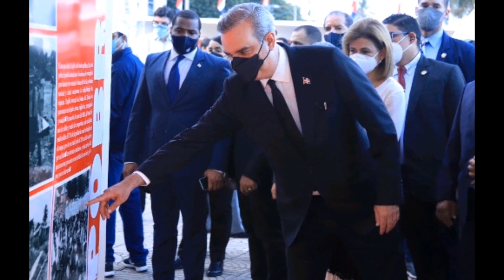Luis Abinader es vergonzoso que el país pasara de ser exportador a importador de café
El presidente de la República, Luis Abinader, criticó la falta de políticas en las gestiones anteriores dirigidas a respaldar la producción de café que, dice, fue diezmada por la aparición de la broca y la roya, insecto y hongo que atacaron severamente al cultivo y desolaron miles de plantaciones.

En una visita en Jarabacoa, donde inauguró varias obras, el mandatario consideró como vergonzoso que el país pasara de ser exportador del grano a importarlo.

“Que oigan esto, este país pasó de ser de un país que exportaba café a un país que importa café. Eso ha pasado en los últimos doce años y eso es vergonzoso. Que fue la broca, que fue la roya, pero la broca y la roya también afectó otros países y ellos atendieron y la pudieron mitigar, pero aquí realmente en términos reales diezmó la producción del café”, se expresó el mandatario.

Una vez reunido con los productores, agrupados en la Asociación de Caficultores de Jarabacoa (Ascaja), integrada por alrededor de 300 miembros, Abinader dijo que el Gobierno tiene un plan para volver a sembrar miles de tareas del producto e ir incrementando por año la cantidad de tareas de tierra dedicadas a su producción.

El presidente de Ascaja, Reyes Hernández, valoró como positivo y esperanzador para la caficultura local, el encuentro que sostuvieron con el mandatario, quien les prometió apoyo para impulsar el sector, a fin de colocarlo en el sitial que ocupó en los años 90.

Los caficultores presentaron al mandatario un proyecto integral de desarrollo ambiental, económico y turístico de la zona alta de Jarabacoa, mediante la producción sostenible del café.

El proyecto, que pudiera ejecutarse con una inversión superior a los $250 millones de pesos, busca contribuir a reducir la pobreza en las zonas rurales del municipio, mejorar la calidad del grano e involucrar a jóvenes y mujeres en la dinámica económica que genera la producción.

La propuesta de los caficultores plantea la necesidad de proteger el bosque cafetalero como generador de agua, mediante un incremento en el nivel de siembra que sitúa la meta en la producción en 30,000 quintales al año, al término del proyecto.

“Ahora se está haciendo un trabajo honesto, dando asistencia técnica, semillas, cuando hay matas ellos van y miden los espacios, charlas de siembra, charlas sobre manejo de la broca”, dijo el presidente de Ascaja, Reyes Hernández, en entrevista con Diario Libre.

Café y turismo
Durante el encuentro, los caficultores pidieron al presidente su apoyo para la construcción de la Plaza del Café, un espacio para la exposición y promoción de sus diferentes tipos de café y que se convierta, además, en parte de la ruta ecoturística del atractivo del municipio.